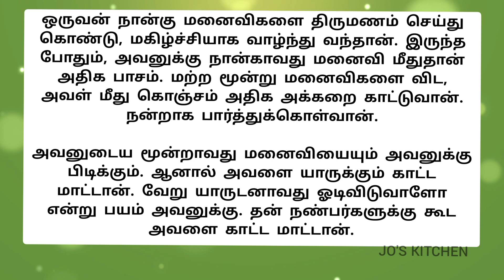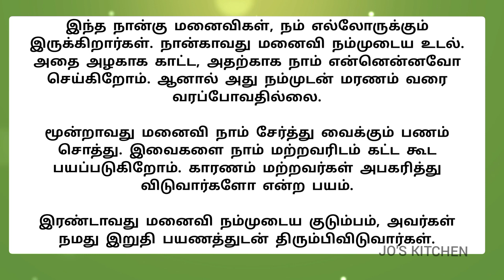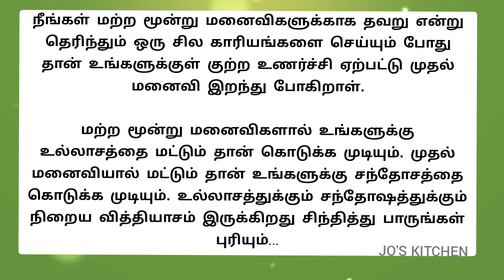4 மனைவிகள் / கதை / படித்ததில் பிடித்தது / story / tamil story / stories / jo's kitchen / jos